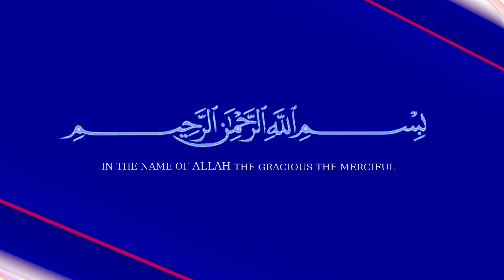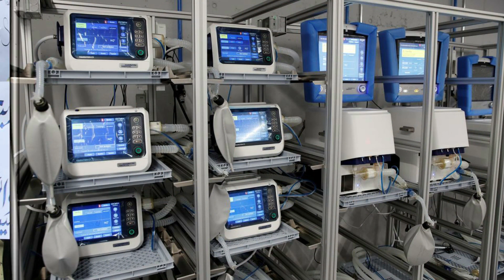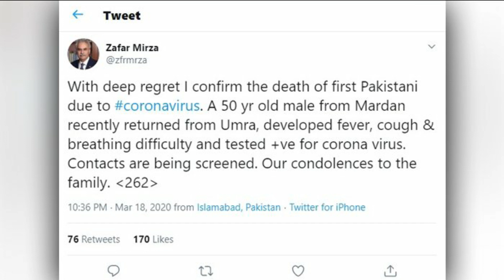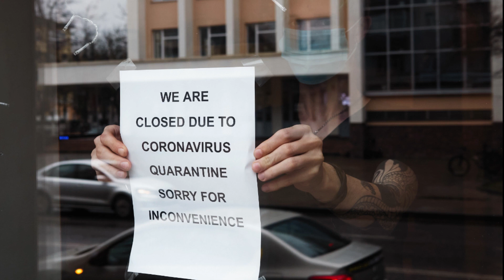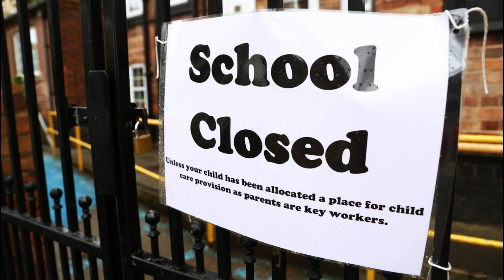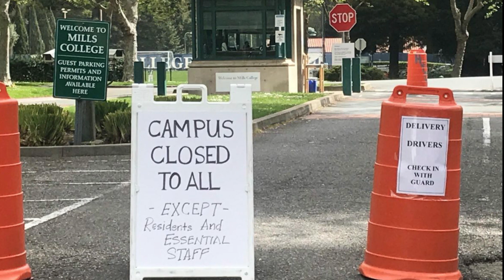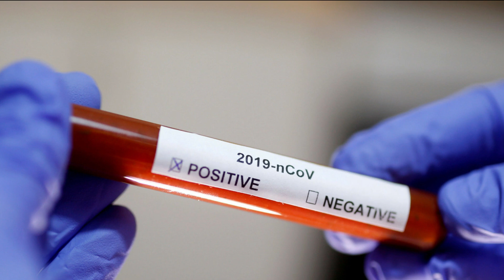How To Spread Corona Virus (COVID 19) In Pakistan